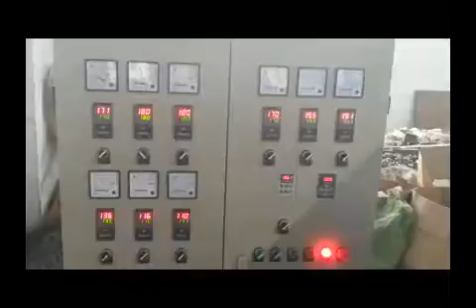PE Physical Foam Net Making Machine